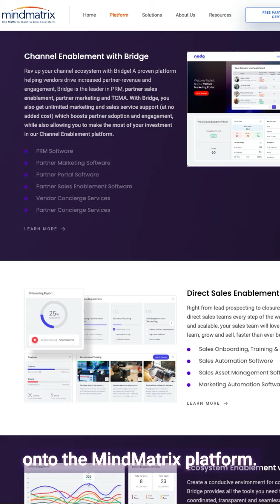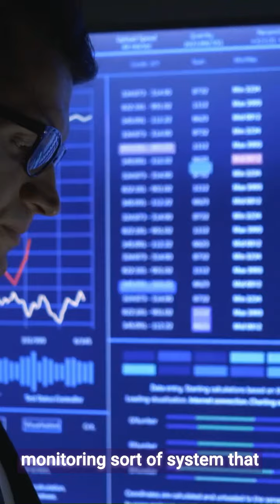Managing Partner Influencers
Partnerships contain companies and people of all types.  One of them is the partner who's also an influencer.  Managing them is one one of the biggest challenges partnerships currently face.  Here are some tips.